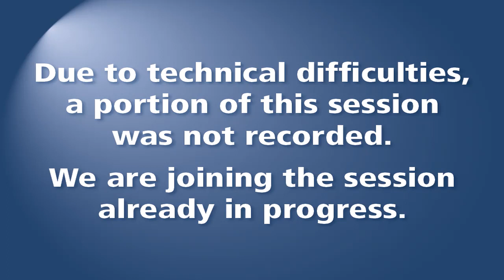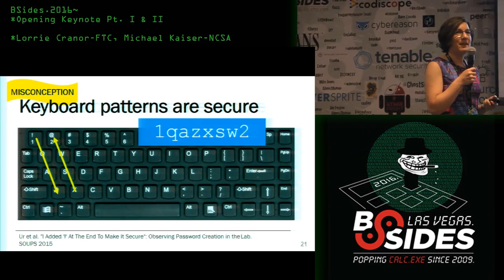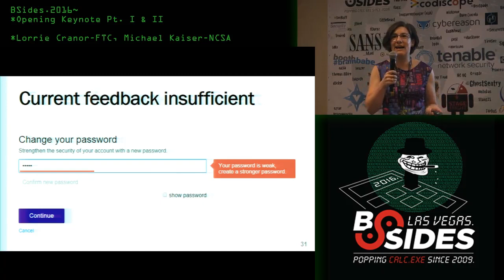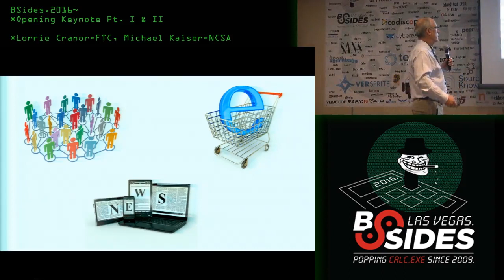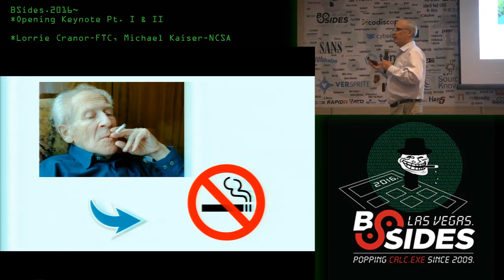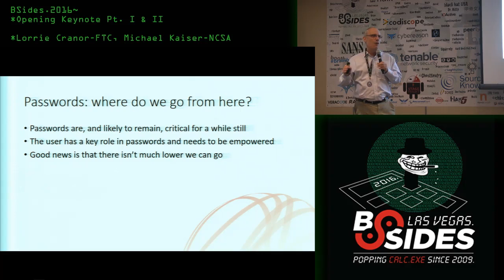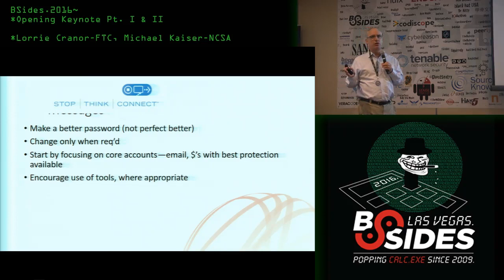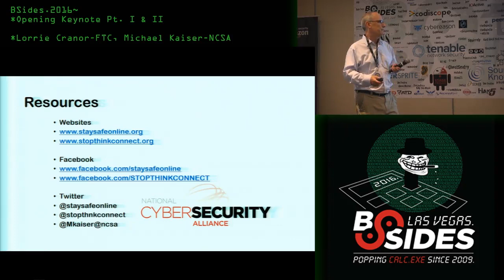Opening Keynote Pt. I & II - Lorrie Cranor-FTC, Michael Kaiser-NCSA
Opening Keynote: Lorrie Cranor-FTC, Michael Kaiser-NCSA